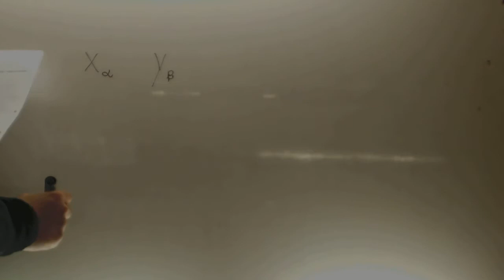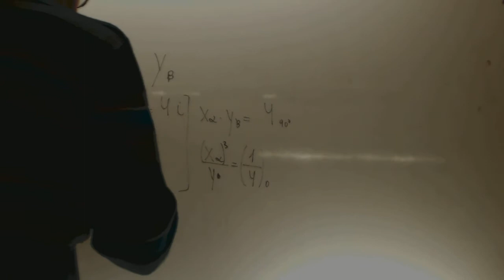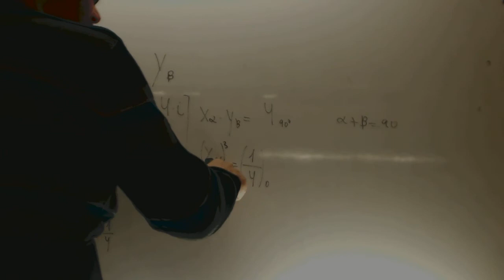Sistema de ecuaciones con numeros complejos Matematicas 1 Bachillerato Academia Usero Estepona